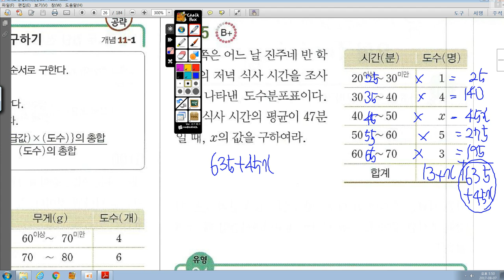중1-2 라이트쎈 11 자료의분석 105번